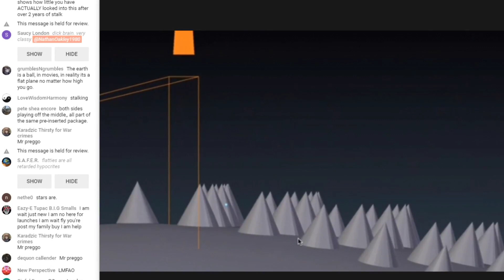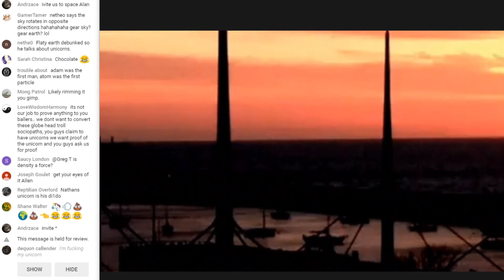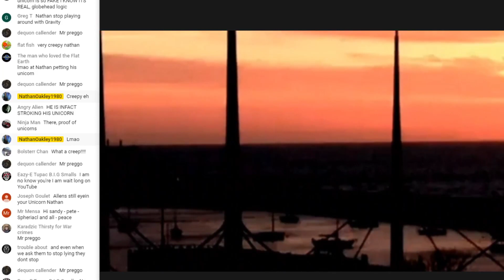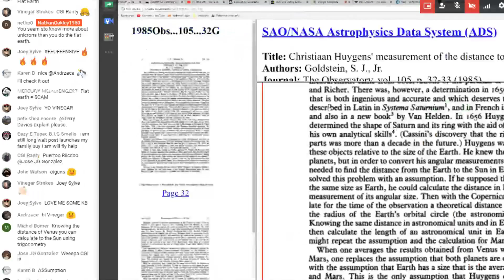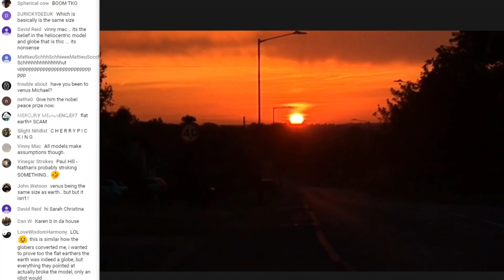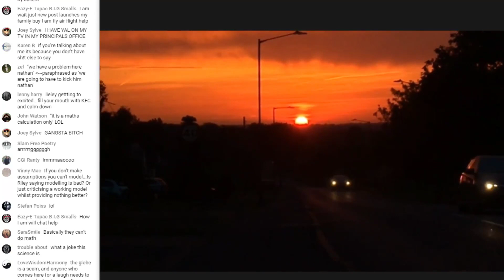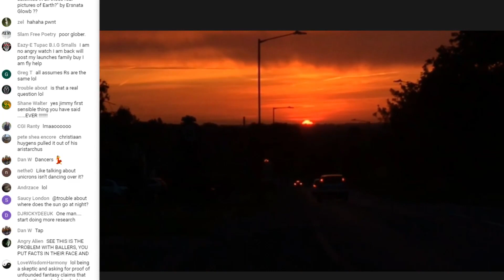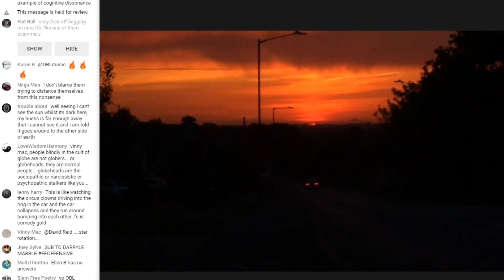Distance To The Sun DEBUNKED!! Unicorns Proven! Flat Earth Debate 410